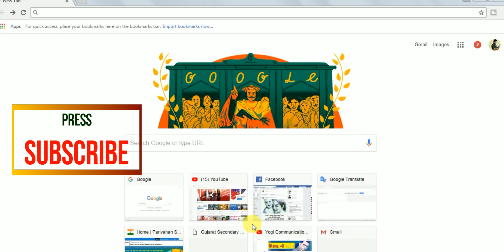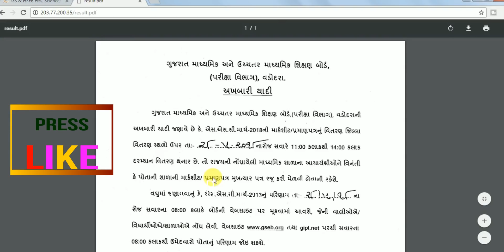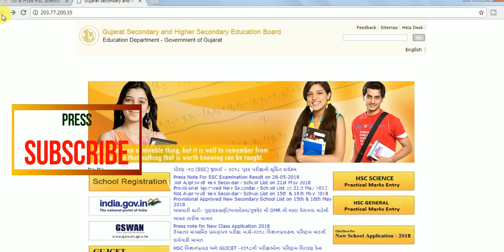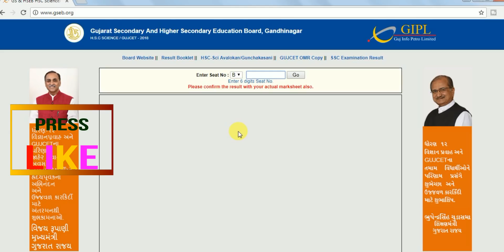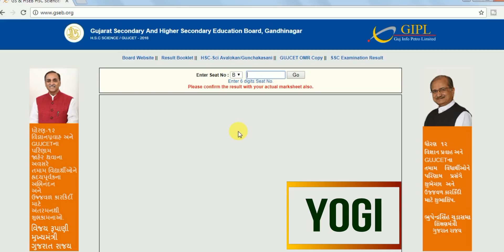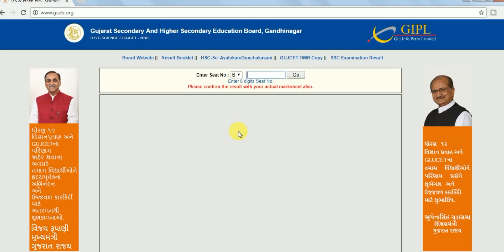Board Exam result date | Maths paper marks | std 10 result confirm date | Board exam result 2018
Board Exam result date
Maths paper gressing  marks. std 10 result confirm date. Board exam result 2018
gseb result.
gseb
gujarat board